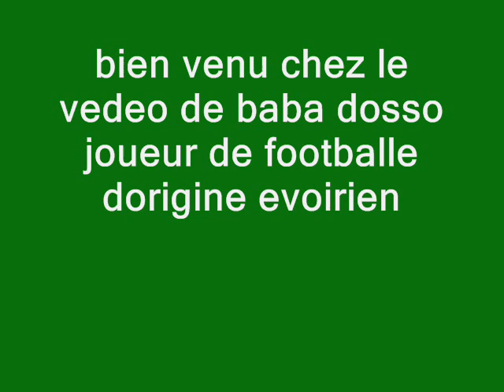baba dosso joueur de foot balle -mco-.wmv